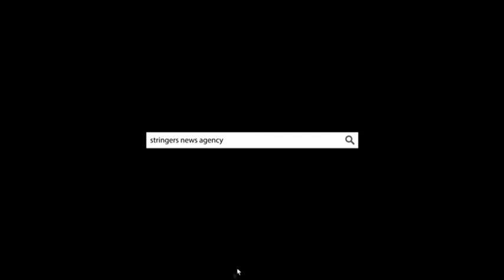EGYPT || Dominant Al Ahly bask in another domestic glory after 39th Egyptian league triumph.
STORY: Egypt's most successful club Al Ahly basked in another domestic glory, celebrating a 39th Egyptian Premier League title which they had won in style.
The formidable Red Devils were runaway leaders for long spells this term and they duly clinched their favorite title with four matches to spare after playing out an exciting 2-2 draw with nearest challengers Maqassa to gain an unassailable lead at the top.
Ahly are in a league of their own, having won the title for the 10th time in 11 seasons, only missing out on the 2015 edition which arch rivals Zamalek won.
But Zamalek faltered this term and slipped to third in the table, allowing Ahly to enjoy a smooth ride to the summit.
The players and technical staff members gathered at the club's Cairo headquarters on Wednesday to celebrate their triumph, posing for photos with the trophy.
They were joined on the pitch by their families, with kids celebrating the heroics of their daddies in celebrations similar to the ones held by the likes of Chelsea in the English Premier League and Bayern Munich in the Bundesliga, albeit without the presence of their fans.
Ahly’s iconic coach Manuel Jose, who led them to a host of domestic and international titles in the 2000s, was also present upon an invitation from the club's board.
A fireworks display lit up the sky in a cheerful night at the club.
"Thanks God, on a personal level this is my sixth title with Ahly. I'm the only Egyptian coach to win this number of trophies so this is very special to me," said Ahly's coach Hossam El-Badry, who was Jose's assistant during the club's glorious stint a decade ago.
“Ahly’s fans would like their team to win all titles but the Egyptian league and the African Champions League are on top of their priorities. Thanks to the players, thanks to the technical staff members and thanks to the board of directors. We will always look forward to more and more success and titles.”
The eight-time record winners of the Champions League are also desperate to win Africa’s premier club competition for the first time since 2013.
They top Group D after two matches with four points following a home draw with Zambia’s Zanaco and an away win over Cameroon’s Cotton Sport.
“The players endured tough times this season. There were difficulties which could have had a negative impact but they showed character and were able to overcome everything. I bet on the players’ personalities and experience to deal with any tough situations. We fulfilled one of the primary targets but we still eye the African Champions League title,” said Ahly’s football director Sayed Abdel-Hafiz.